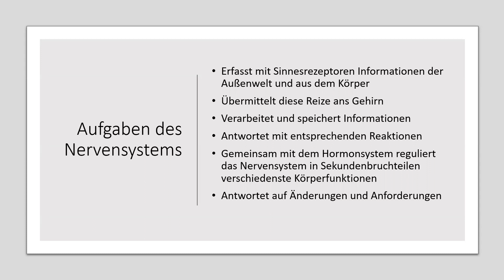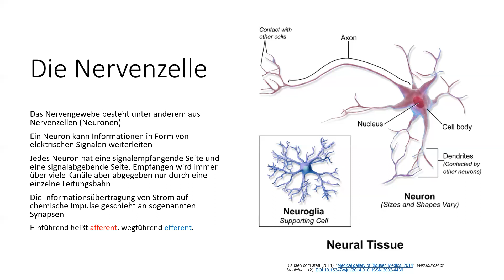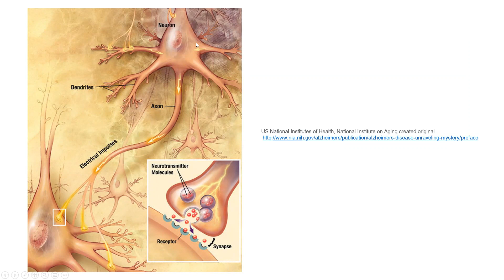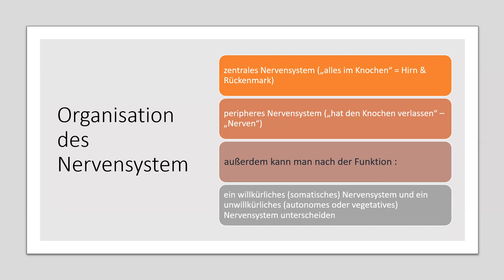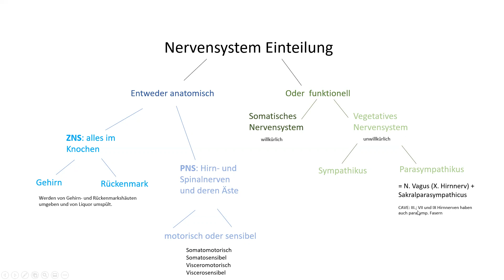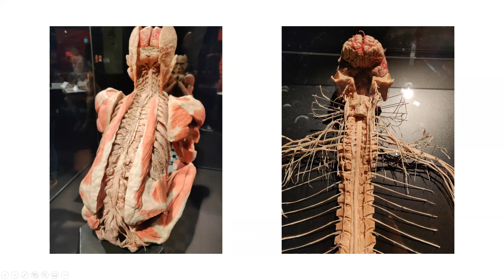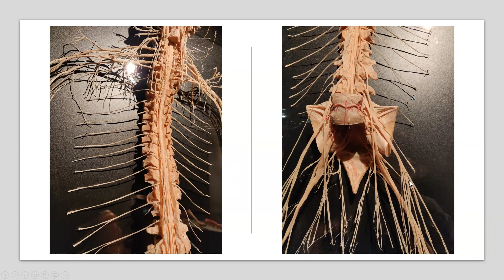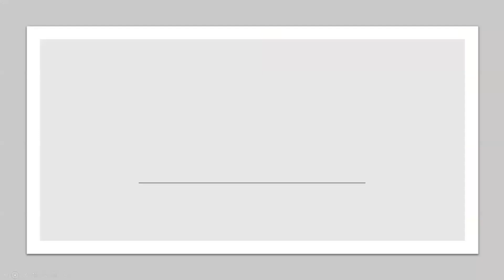Überblick Nervensystem - Einführung in Basisbegriffe der Neurologie. Leicht erklärt Neuron, ZNS, PNS